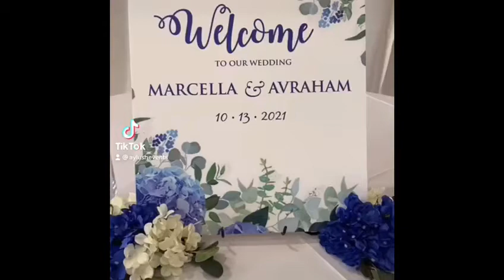Alexander Mikhaylovsky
Last Week's Wedding.